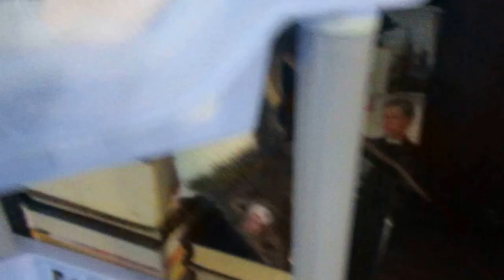Крысы | Грызучий полупасюк и забитая стайка пацанов.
Возвращение призрака. По моему я дико косячу с микрофоном. =( Шум только в начале. Пройдет быстро. Не убегать, за сердце не хвататься. ^_^